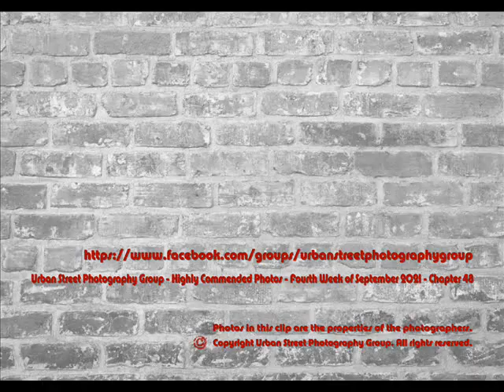Urban Street Photography Highly Commended Photos 4th Week of September 2021 Edition 48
This is the compilation of Highly Commended photos for the 4th Week of September 2021, Edition 48  !
The photographers included are :
Abbo, Adar Yosef, Ahm Kamrul Hasa, Alex lo, Anita Raa, Antonio Troise, Apolo Salomão Sales, Arion Kourkouvelis, Bruno Chalaupka, Campos JM,